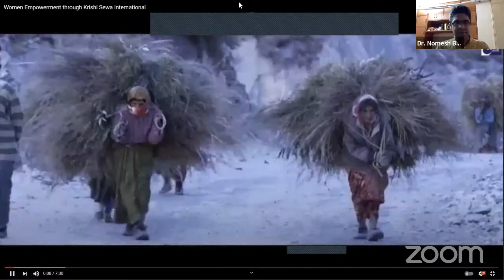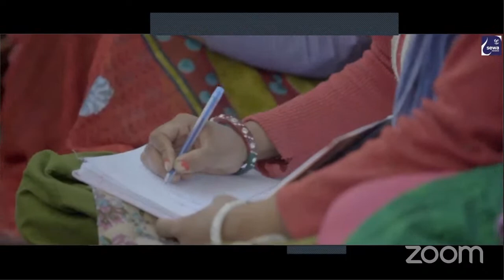Sewa Samwaad with Phoolbasan Bai Yadav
This time, it is Phoolbasan Bai Yadav who will be gracing the platform of Sewa Samwaad. A Padma Shri Awardee & the force behind the creation of more than 12,000 self-help groups in Chhattisgarh, she is a social worker & founder of the NGO Maa Bamleshwari Janhit Kare Samiti. She is well known for her efforts towards the development & upliftment of economically and socially backward women of Chhattisgarh, India.

About Sewa Samwaad:

Sewa Samwaad is a global platform for practitioners of development worldwide to share their personal stories of change to young development professionals, inspire the next generation of innovative, and direct social development efforts. We aim to nurture a community of problem-solvers and curate ideas for serving humanity with participants from 25+ countries.

Topic: Daughters of Bharat- Empowering stories of transformation from Chhattisgarh

Date & Time: 24th September, 18:00 - 19:30 IST